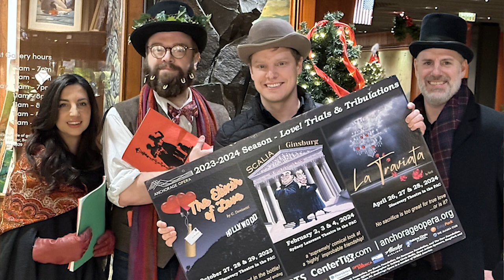AO Carolers around town!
Our merry band of AO Carolers were spreading joy in the month of December! At the Hotel Captain Cook Holiday and at the Anchorage Assembly as a surprise treat for their staff! Thanks for inviting us!